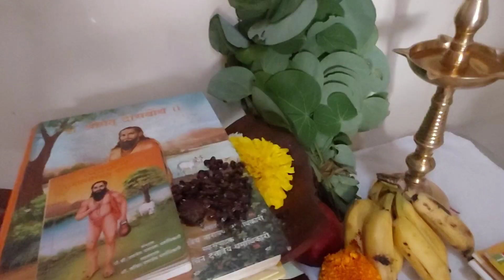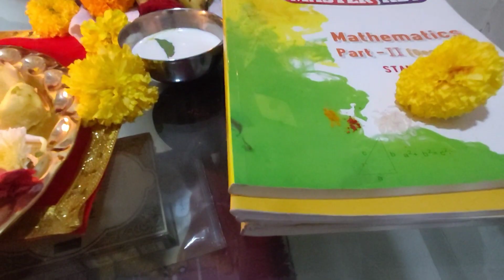दसरा पुजा आणि मांडणी | Dasara Puja 🙏dasara